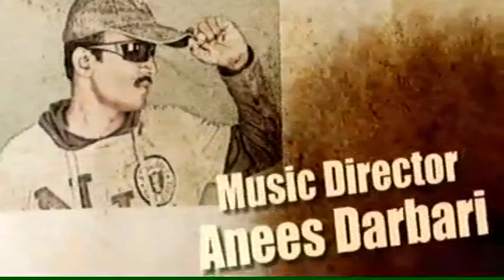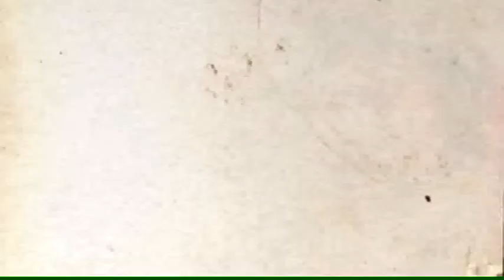O Girl O girl pop song by - Manoj (manohar)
Trailer of O Girl..O girl pop song by Manoj (manohar)
Singer - Manoj Manohar
For more Pop Albums